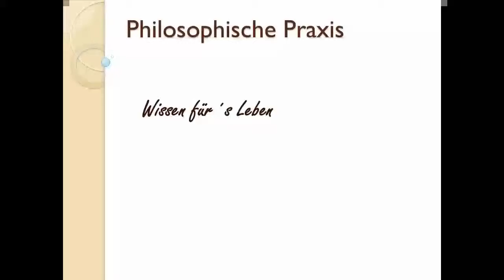Philosophie konkret: Was ist "philosophische Praxis"?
Dr. phil. Claudia Simone Dorchain spricht über philosophische Begriffe